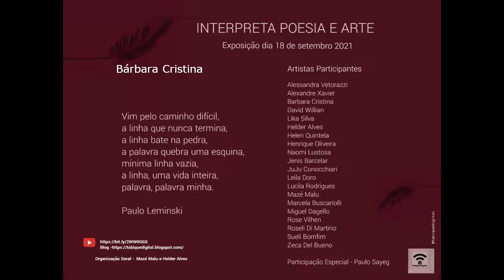EXPERIMENTO REALIZADO PARA PROVOCAR OS SENTIDOS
Bárbara Cristina interpreta Paulo Leminski para Tabique Digital.Utilizando a linguagem híbrida para falar sobre a vida e o movimento constante de existir. O vídeo tem a intenção de levar o movimento, o cotidiano, o subjetivo e a urgência. A fala que se sobrepõe, significa e ressignifica as palavras de Paulo Leminski.
Veja todas as obras e conheça seus conceitos e ideias em nosso blog
Veja a exposição virtual completa aqui no Youtube em nosso canal.